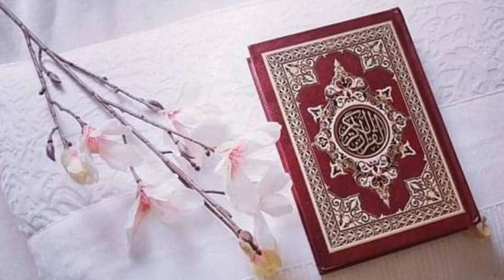SURAH AL MAAIDAH | RUKU NUMBER 14 & 15 | سورۃ المائدۃ| QURAN RECITATION | BY MUHAMMAD SUFIYAN QADRI